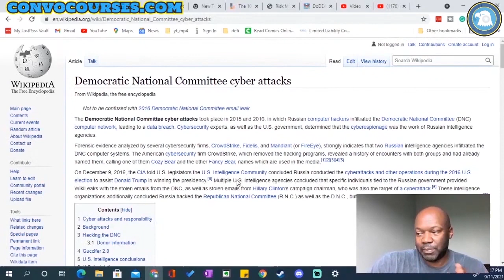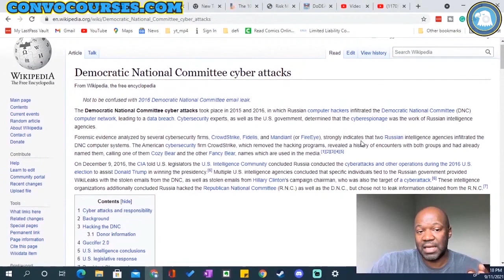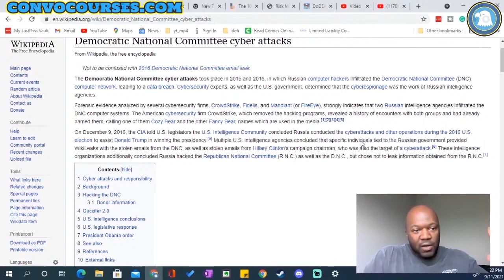DNC Hack and Lack of security compliance